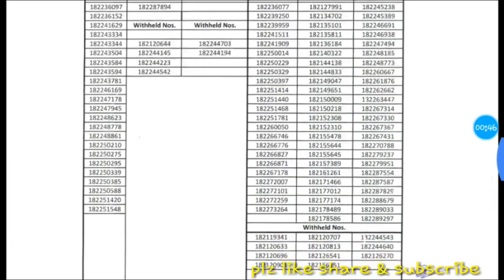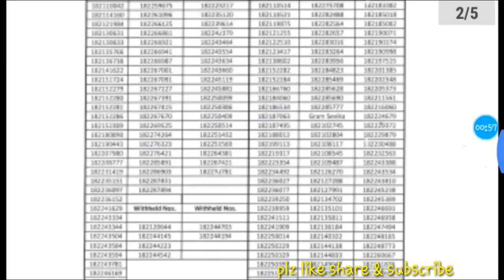pnrd result 2018....check your result here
pdf link